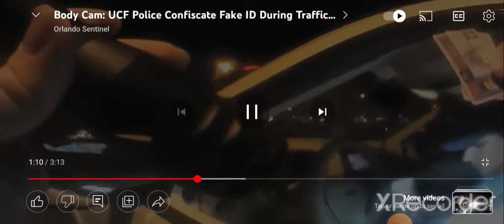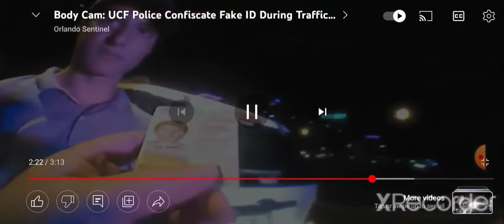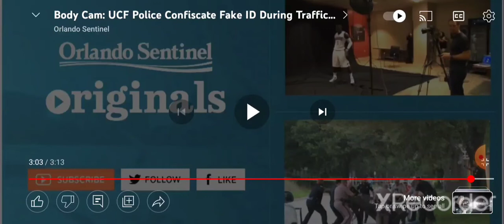police officer cam reaction episode 3 S1-Body Cam: UCF Police Confiscate Fake ID During Traffic Stop